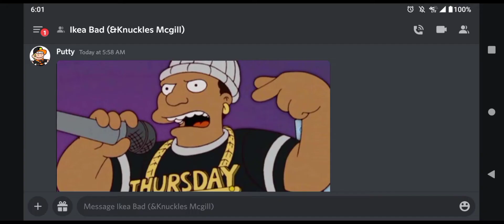Thursday The 20th